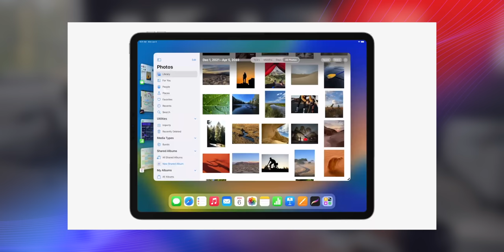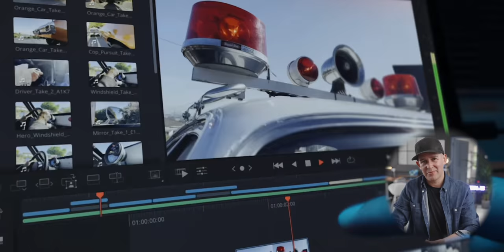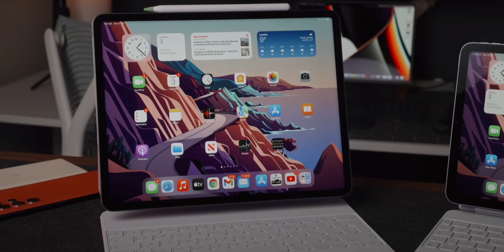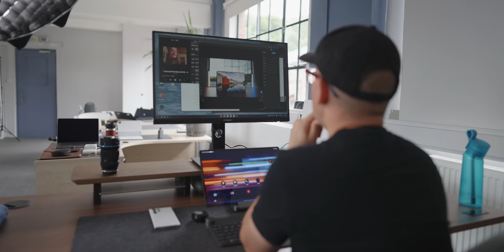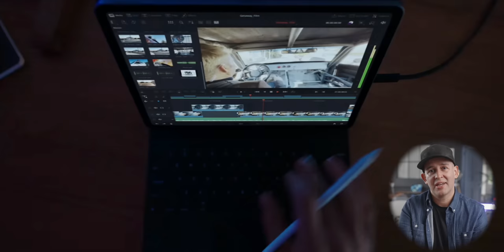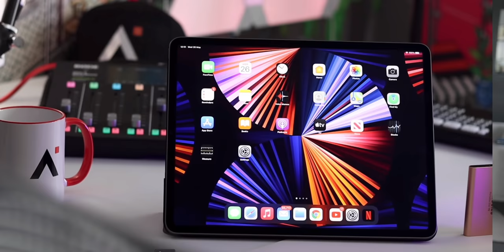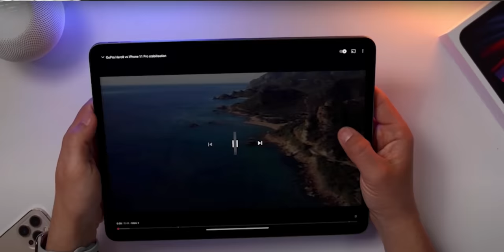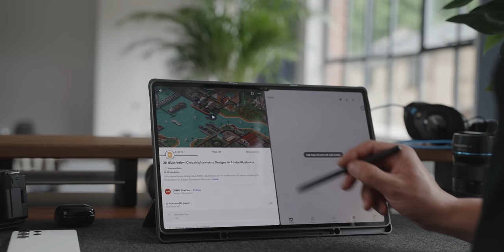M2 iPad Pro - Why Apple is TROLLING everyone!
With the Apple M2 iPad Pro and iPad 10 announced yesterday… I don’t even need to buy this M2 iPad to know that this will be an absolute waste of money. But do you agree?

I understand that for some professionals out there who use specialist iPadOS 16 apps this will be a good upgrade, like artists, 3D modelling, maybe architects I am sure that will be fine as an upgrade.

But do you think the new M2 chip is enough? Or is the M2 iPad Pro a tiny upgrade?

💻 Amazon Computers, Tablets and IT Accessories